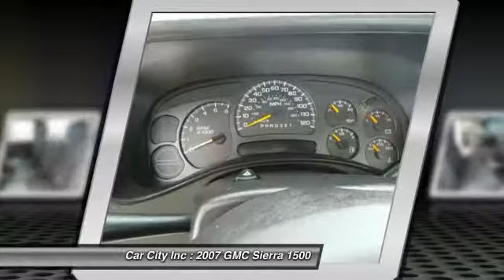2007 GMC Sierra 1500 Des Moines IA 4482A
2007 GMC Sierra 1500 Work Truck - $5995

Looking for the right vehicle? Today could be your lucky day. With 143723 miles, this White, 2007 GMC Sierra 1500 equipped with Automatic transmission could be yours. Request more information and set up a test drive right away.